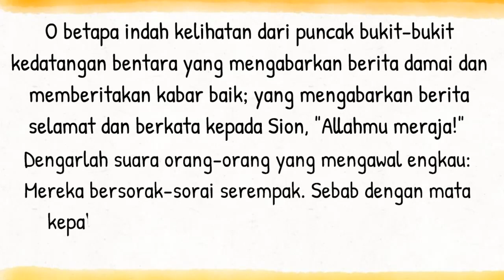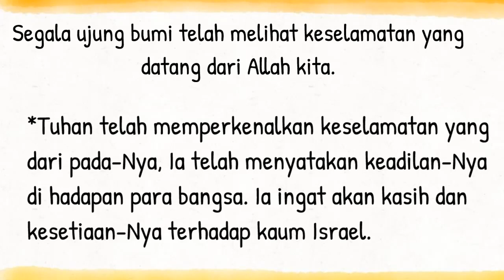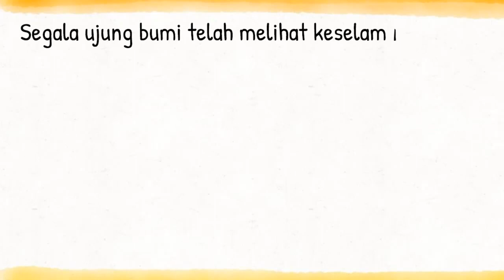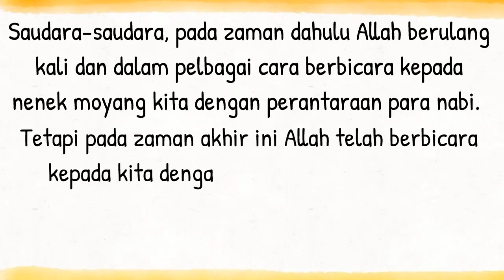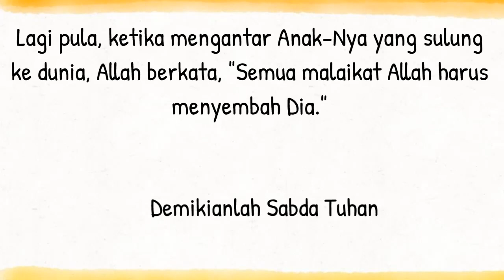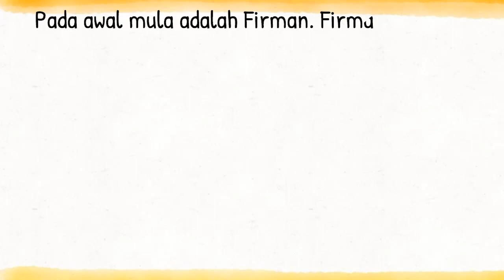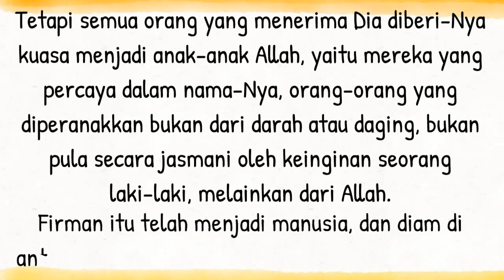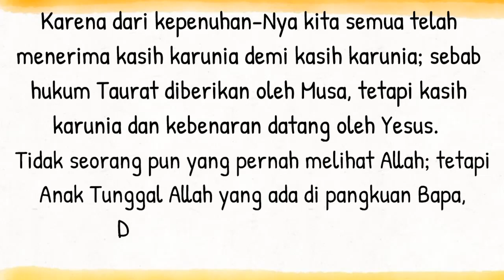Bacaan Liturgi Senin 25 Desember 2023 - Hari Raya Natal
Kalender Liturgi 25 Desember 2023
Senin Masa Natal
Warna Liturgi: Putih
Bacaan I: Yes 52:7-10
Mazmur Tanggapan: Mzm 98:1.2-3ab.3cd-4.5-6
Bacaan II: Ibr 1:1-6